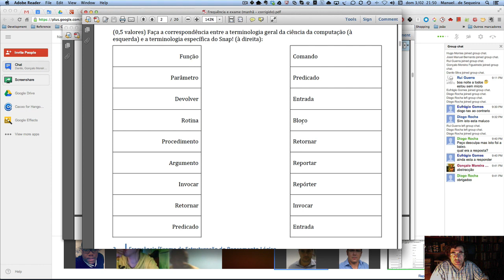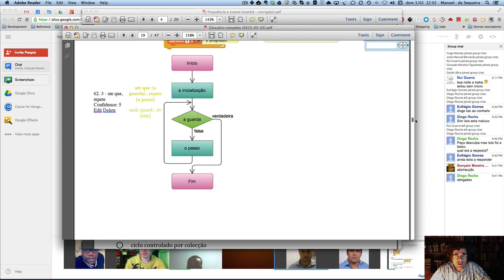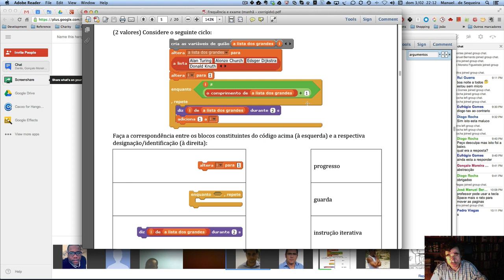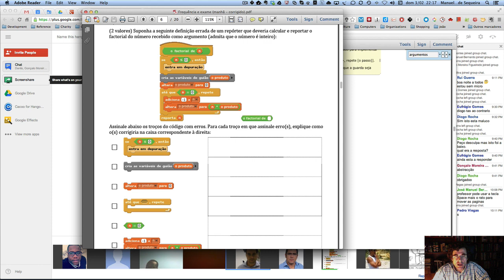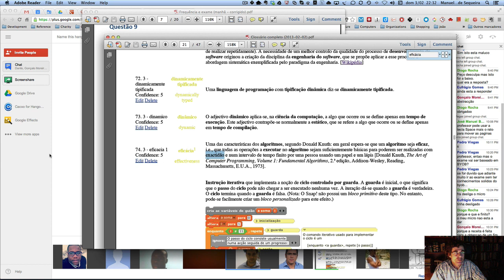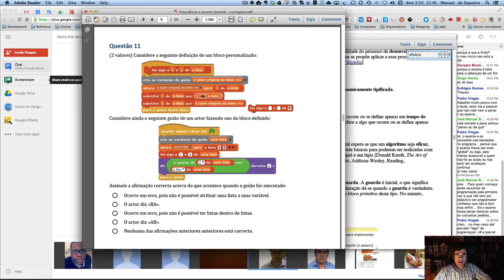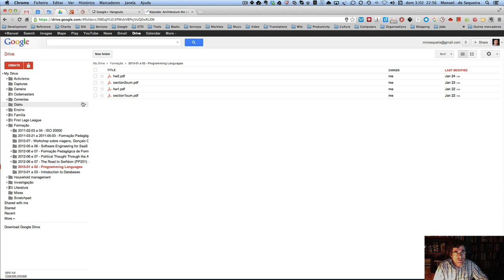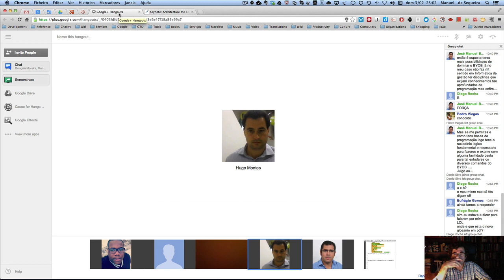2013-02-03 - Resolução da frequência/exame de EPL de época normal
Sessão remota de resolução da frequência/exame de EPL em época normal do 1.º semestre, ano lectivo 2012/2013. EPL (Estruturação do Pensamento Lógico) é uma unidade curricular das licenciaturas em EI, IG e SIWM do ISLA Campus Lisboa | Laureate International Universities.